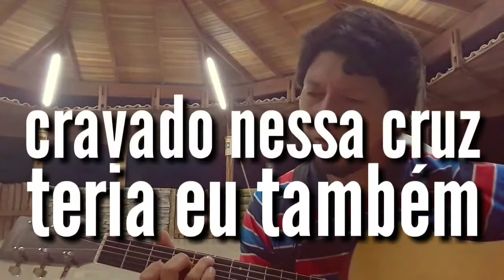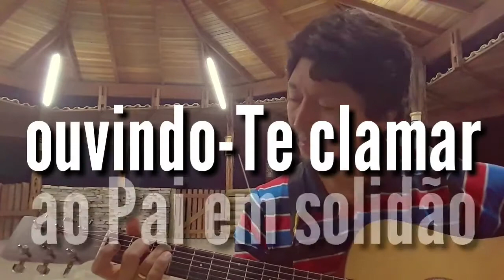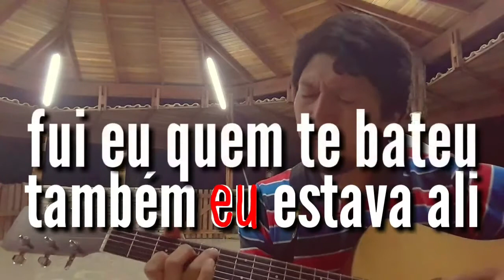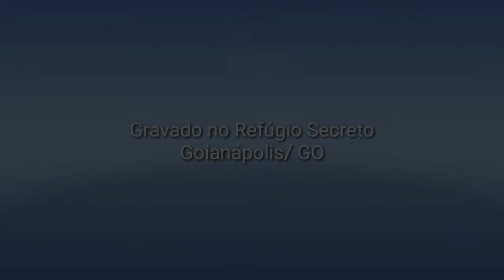SE HOUVESSE ESTADO ALI | SÉRIE RAÍZES | PR THIAGO SOUZA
(Música original em espanhol de Jesús Adrián Romero)

Se houvesse estado ali
entre a multidão
que Tua morte pediu
que Te crucificou

Eu tenho que admitir
teria eu também
cravado nessa cruz
Tuas mãos, meus Jesus

Pensando bem melhor
também eu estava ali
fui eu quem te cuspiu
e Tua costa feriu

Pensando bem melhor
fui eu quem coroou
de espinhos e de dor
Teu rosto, bom Senhor

entre a multidão
que Te crucificou

teria eu também
deixado assim morrer
Te vendo assim sofrer

Pensando bem melhor
fui eu quem Te bateu
e de Ti zombou

Pensando bem melhor
fui eu quem te açoitou
fui eu quem golpeou
Teu lado, meu Senhor

Deixe o seu like, comente e compartilhe aquilo que Deus ministrou ao seu coração com os amigos.